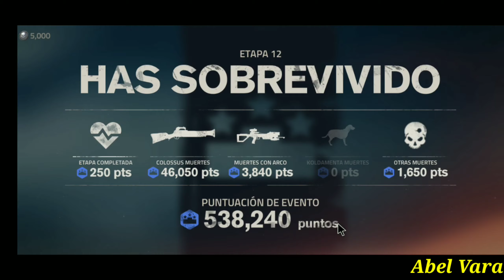Into the dead 2 : COLOSSUS la mejor escopeta ? (Apocalipsis)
Únete a mi grupo de Discord para recibir consejos en el juego y  poder progresar  mas rápido en el juego